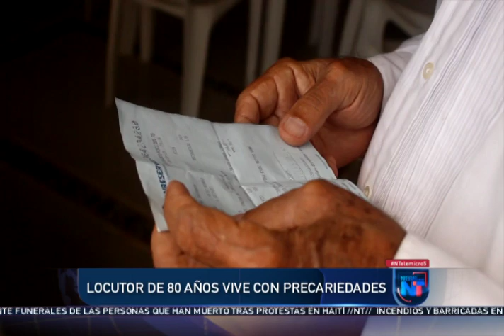Noticias Telemicro Primera Emisión,17 de octubre, BLOQUE #3